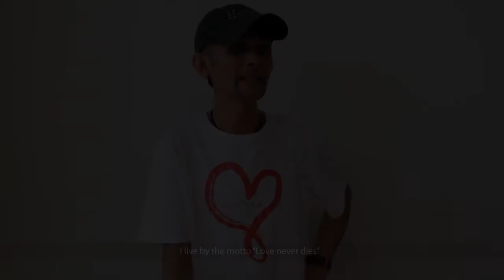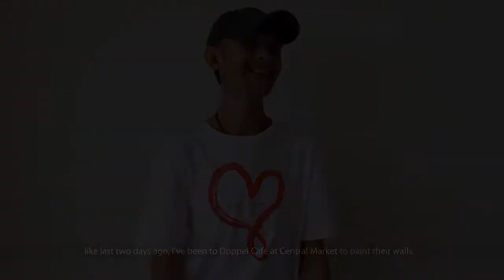SpeakNow - Peach Somchai Rattanasopon